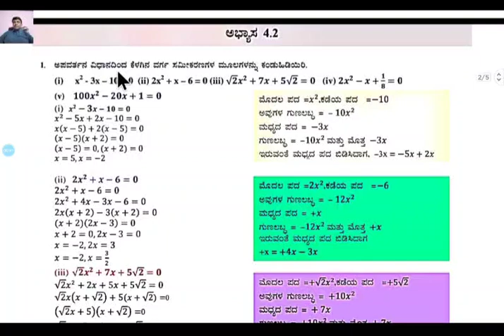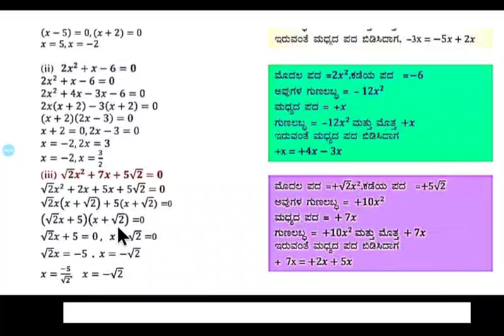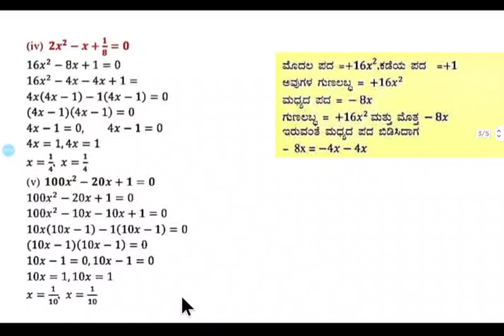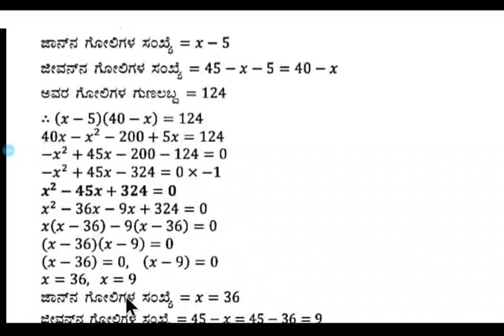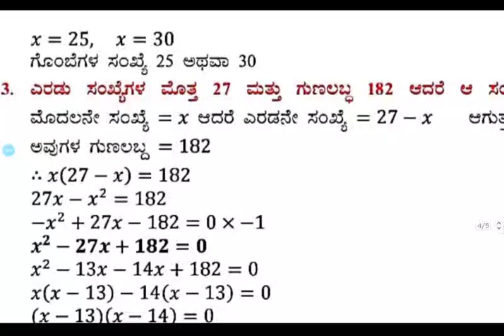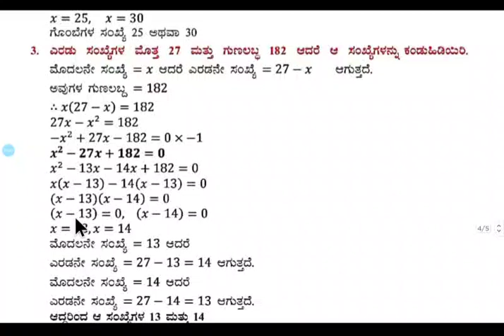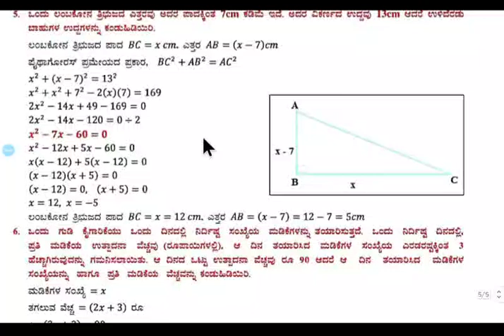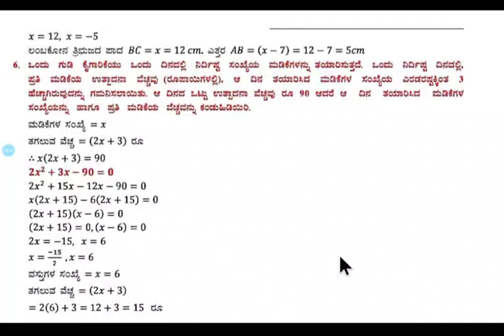10 ನೇ ಗಣಿತ ಭಾಗ -1 ಅಧ್ಯಾಯ : 4 ವರ್ಗ ಸಮೀಕರಣಗಳು ಅಭ್ಯಾಸ 4.2ರ ಉತ್ತರಗಳು ಸಂಪೂರ್ಣ ವಿವರಣೆ